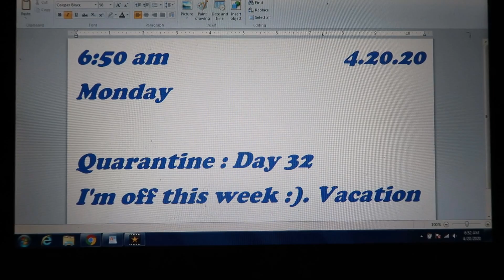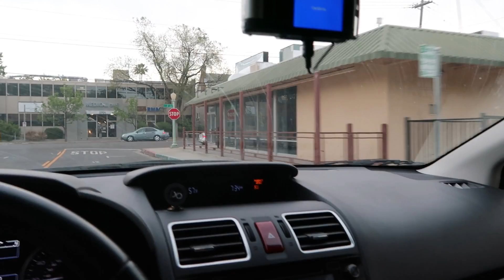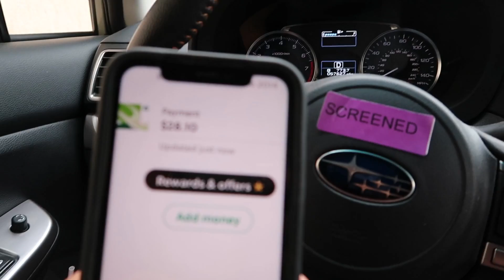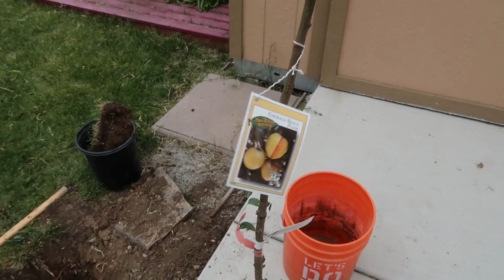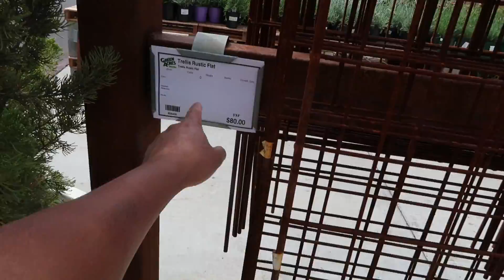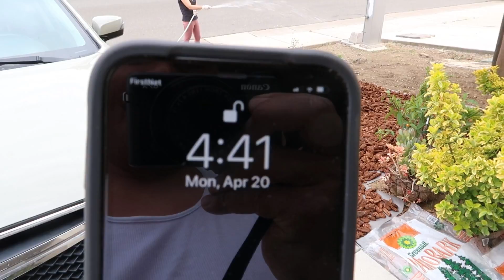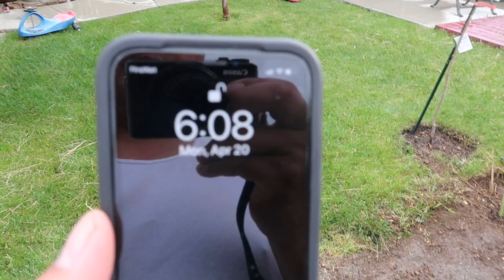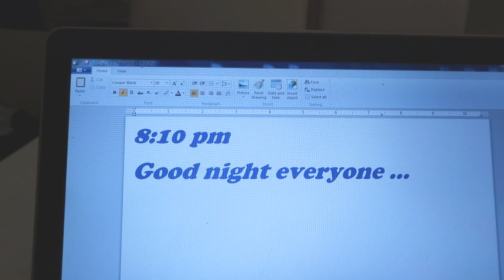Cambodian in America (Day 32 - Quarantine California )